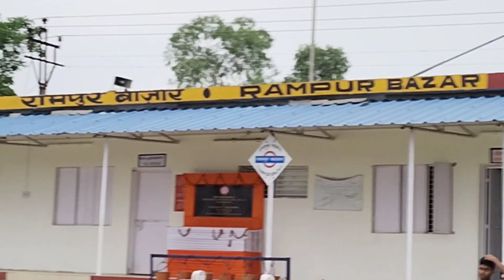Indian railway Rampur bazar